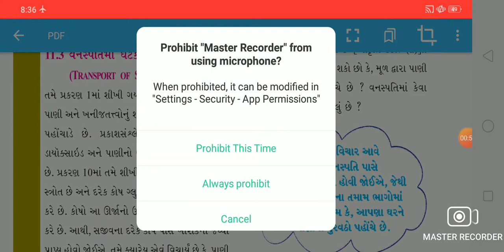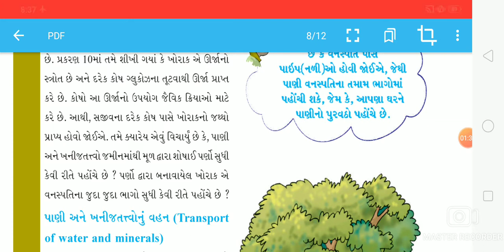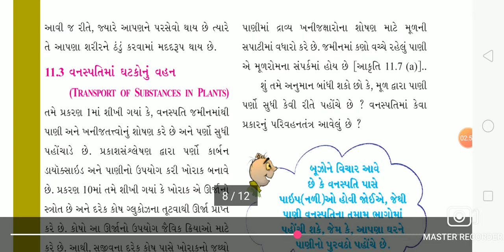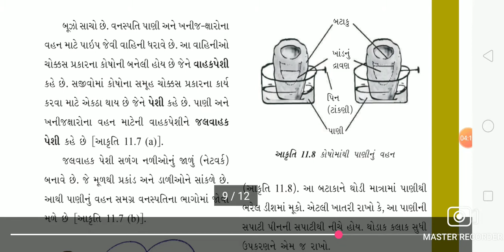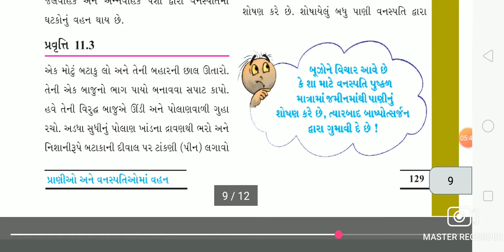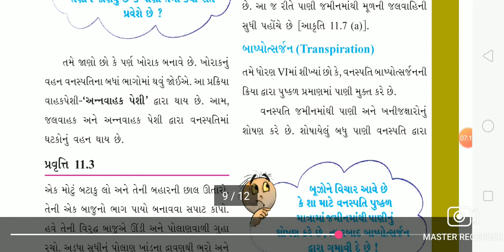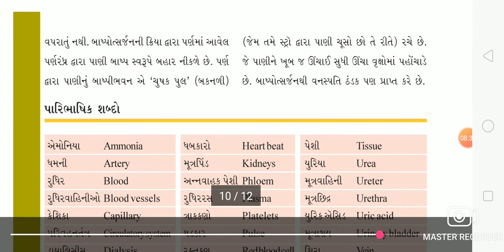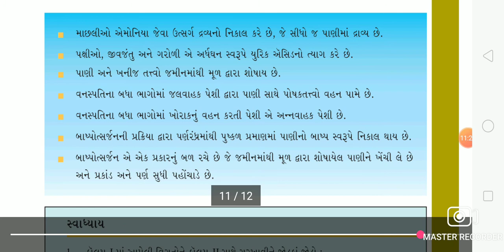STD 7 SCIENCE CHAP 11 P 4 (09 04 2021)